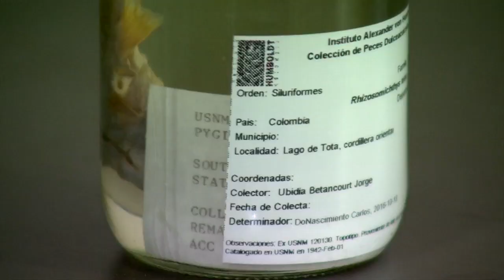Sobrepesca y contaminación tienen en peligro a un sinnúmero de peces en Colombia | Noticias Caracol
Algunos además de reducirse en número están presentando menor tamaño, pues los atrapan apresuradamente, sin dejarlos crecer. Nuestro país es el segundo con mayor número de especies de agua dulce, después de Brasil.